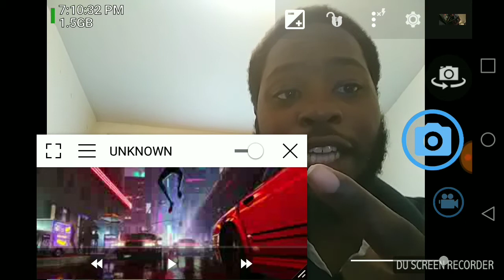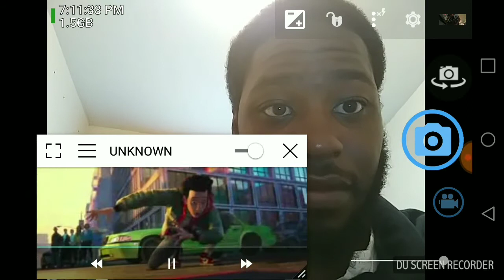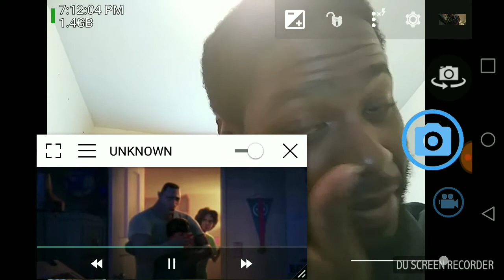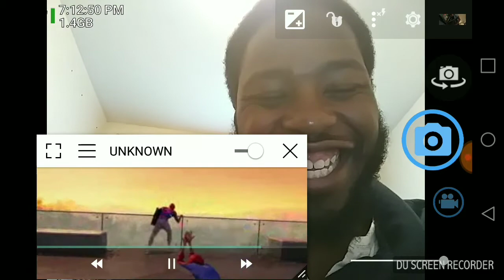Spider-Man: Into The Spider Verse official Trailer Reaction